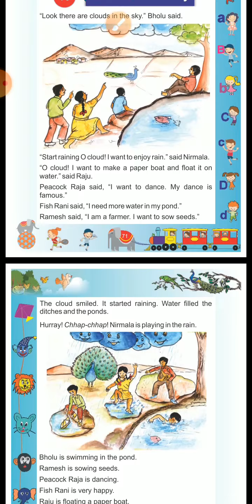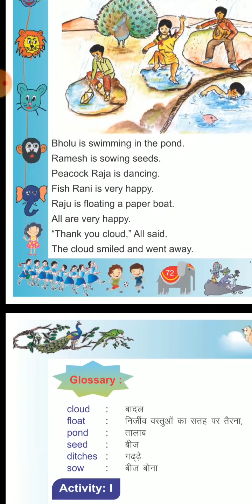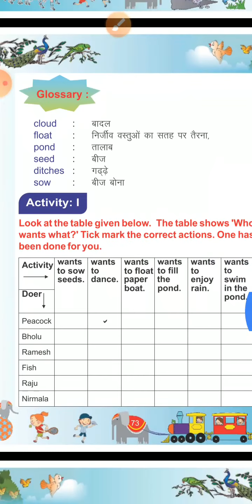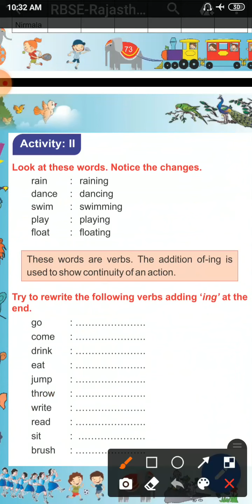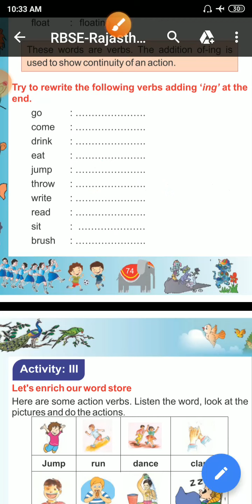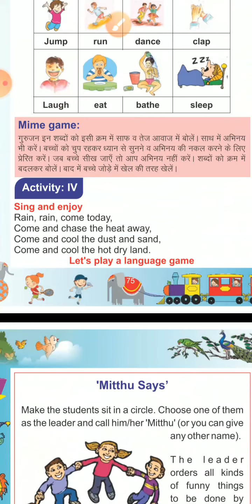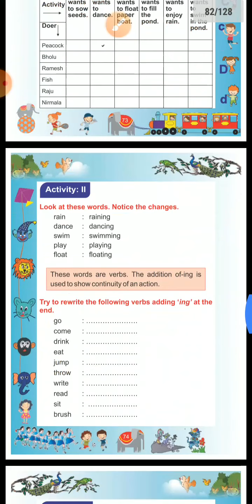CLASS-2 || 15/09/2020 || CH-10 || TOPIC- A Cloud in the sky || L-27